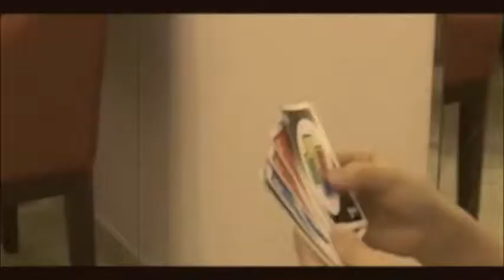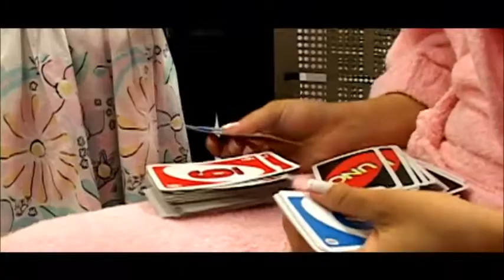Making Of Patricia